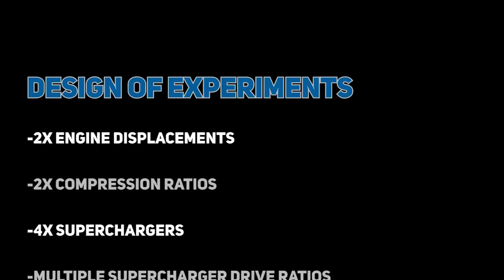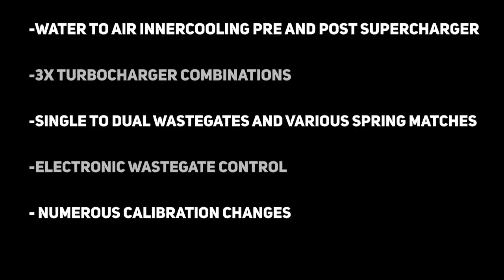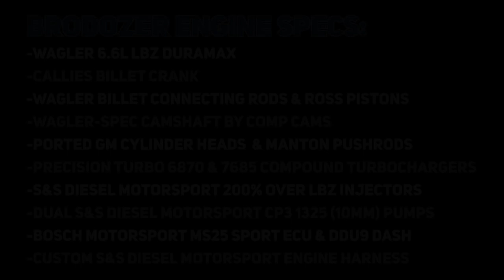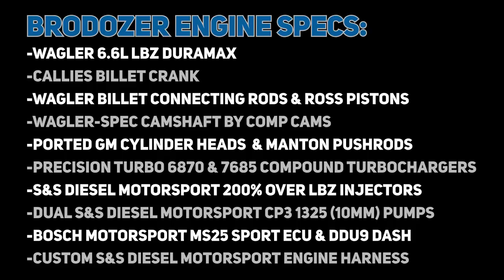The Power Behind BroDozer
Many hours of R&D and hard work from Wagler Competition Products, S&S Diesel Motorsport, and the Monster Jam crew has given the BroDozer a potent and responsive power-plant. That coupled with drivers like Heavy D, Diesel Dave, and Colt Stephens, who are crazy enough to that engine do what it's meant to do, makes for one heck of a show!